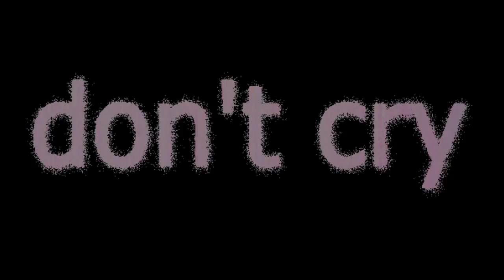I've waited ten long years for spring and I never heard it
poppop17's round 5 vs. LaVie CestLol

Originally posted on August 5th, 2014